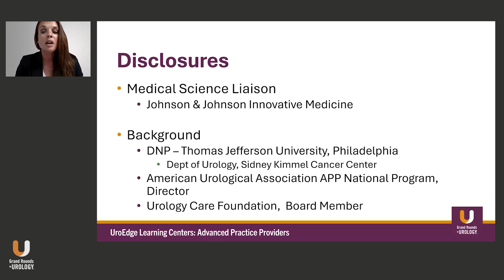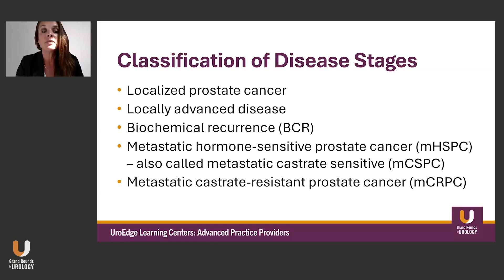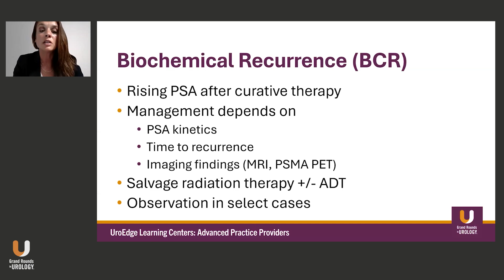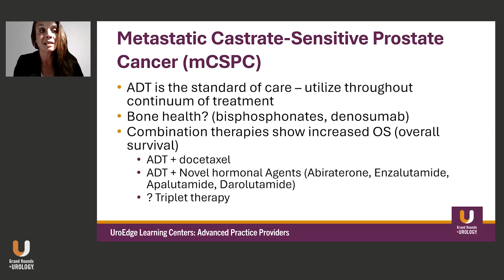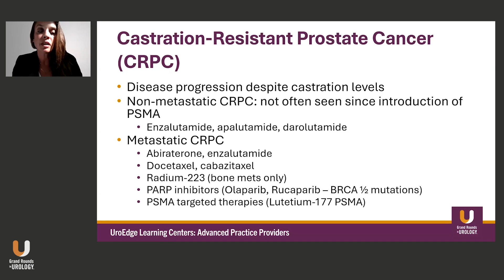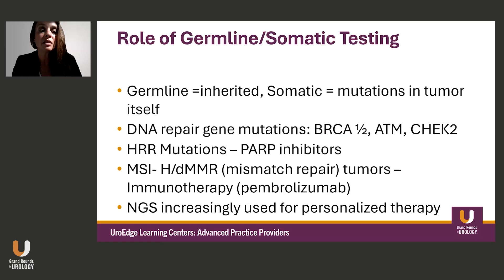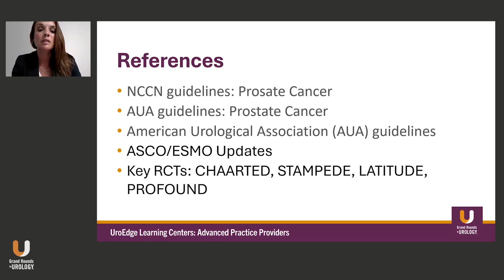Treating Prostate Cancer: Current Treatment Landscape with Anne Lizardi, DNP, CRNP, RNFA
Anne E. Lizardi, DNP, CRNP, RNFA, Medical Science Liaison, Genitourinary Oncology Team, Johnson & Johnson Innovative Medicine, provides a concise overview of the evolving prostate cancer treatment landscape. In this 6-minute presentation, she classifies localized and metastatic disease stages and discusses treatment options.

Localized prostate cancer is divided into low- and intermediate-risk categories. Dr. Lizardi lists treatment options for all stages, including active surveillance, prostatectomy, radiation, or focal therapy. Patients may also be managed with androgen deprivation therapy or brachytherapy.
She also notes diagnostic tools, such as MRI, PSMA, and monitoring PSA levels, that guide therapy decisions. Lizardi also touches on cautions for some therapies, such as concerns regarding bone health during long-term ADT exposure.

Dr. Lizardi stresses that genetic testing, including germline and somatic mutation analysis, is increasingly important in treatment decisions. She emphasizes that new options are being developed, with ongoing clinical trials exploring bipolar androgen therapy, novel PSMA agents, bispecifics, immunotherapy combinations, and AKT inhibitors. Overall, Lizardi advocates that a multidisciplinary team approach anchored in shared decision-making remains essential in managing advanced prostate cancer.